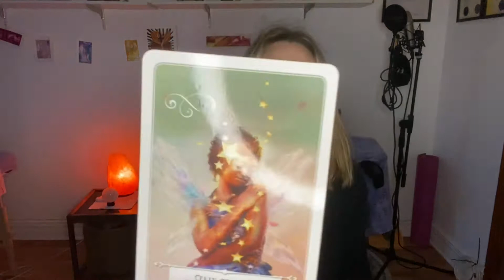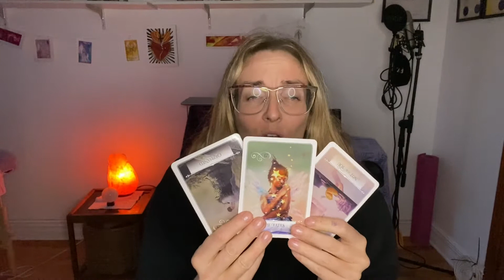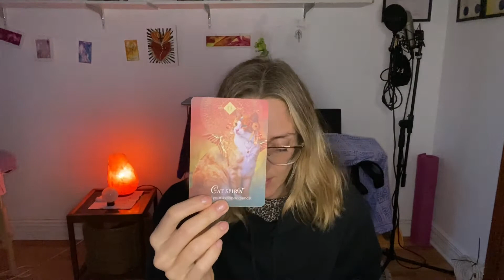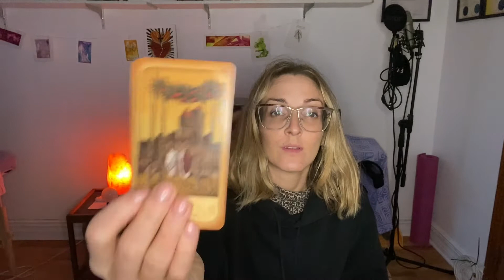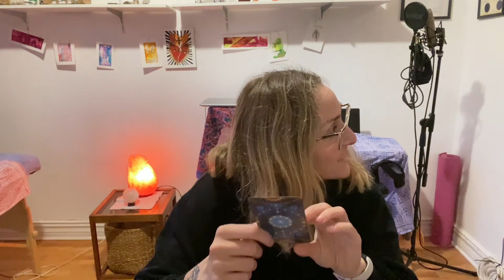🌊 🏺 VERSEAU 🌊🏺 Février 2022- Les cartes vols; il est temps d’ouvrir la porte! 🚪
Regarder ce tirage à nouveau pendant le
Mois, il peut faire davantage de sens au cours du temps. Prenez notes de certaines informations pour vous guider tout le long du mois 💓. Merci d’aimer, de partager et de commenter! 🙏🏼🌟

Lumière et compassion à tous!

Sophie